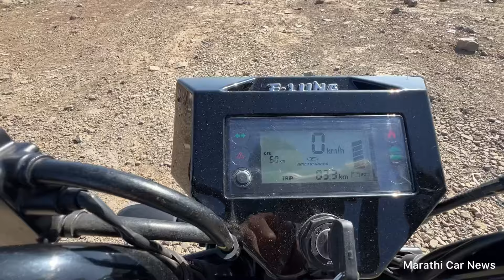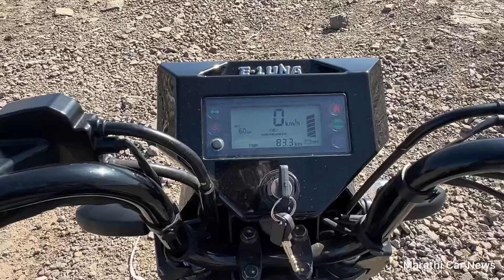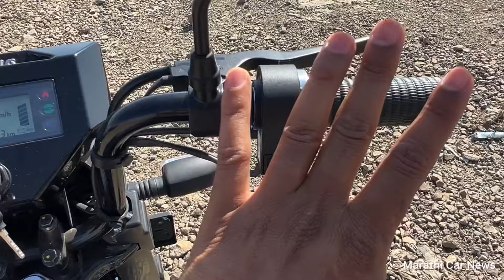सर्वांची लाडकी इलेक्ट्रिक लूना❤️Kinetic E-Luna 2024 Review marathi car news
Kinetic Electric Luna Detailed Information